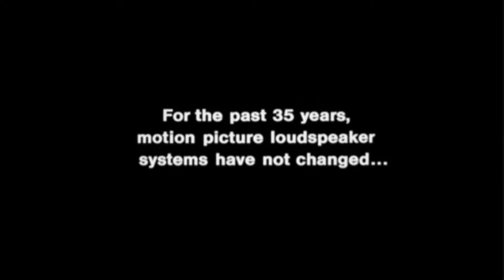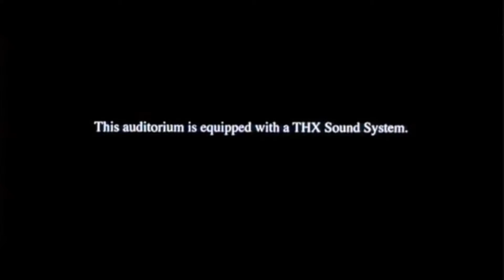THX Demo Trailers, but every pitch you hear on each trailer is the Original pitch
8 of the THX Demo Trailers, but every pitch you hear is the Original pitch.

1. Wings
2. Original Broadway
3. Cimarron
4. Grand
5. Broken Down (AKA Tex #1)
6. Cow Can (AKA Tex #2)
7. Broadway 2000
8. Cavalcade

Note: The Simpsons one is removed due to copyright.